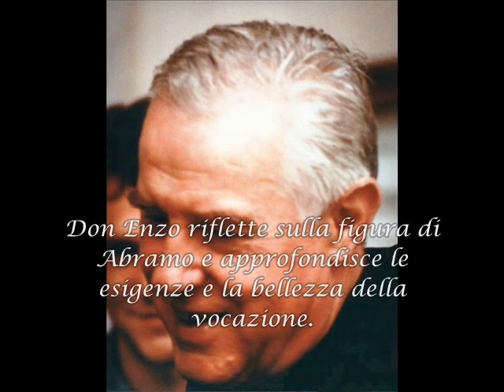Don Enzo - Abramo (11/11/1986)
Don Enzo riflette sulla figura di Abramo e approfondisce le esigenze e la bellezza della vocazione.
Meditazione tenuta l'11 novembre 1986